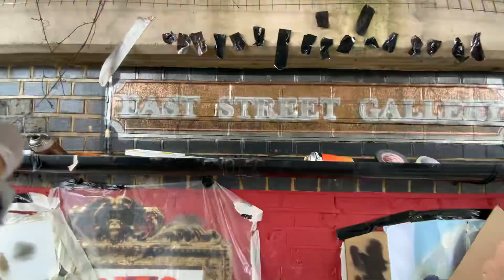Time lapse of East St Gallery sign